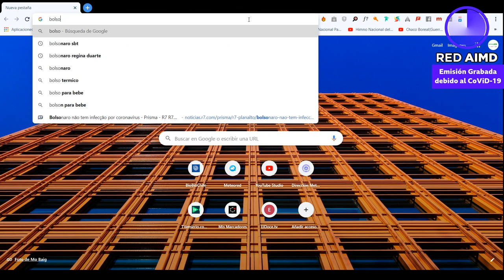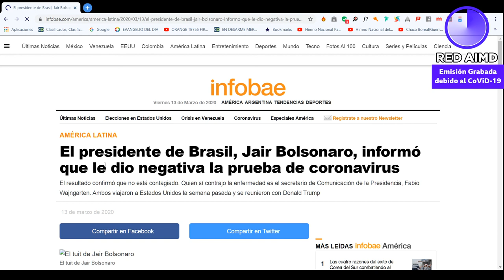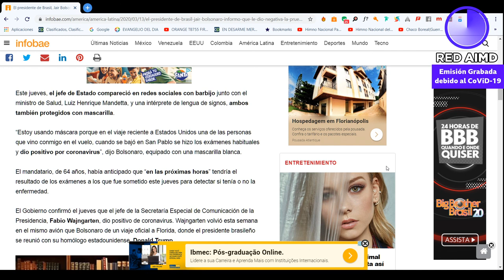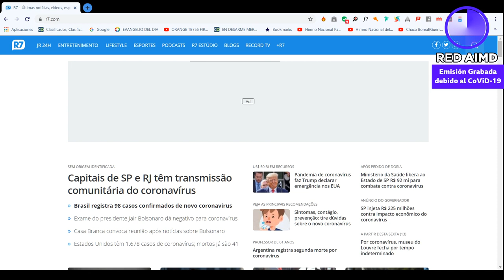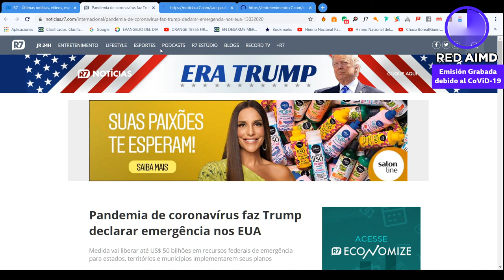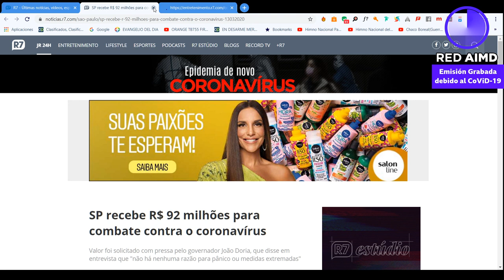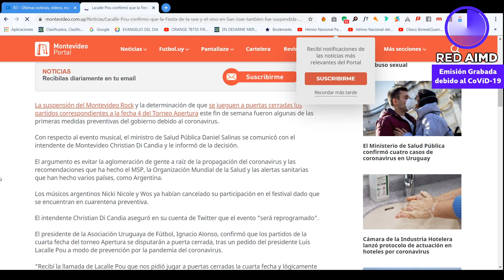Conexión Prime - 13/03/2020